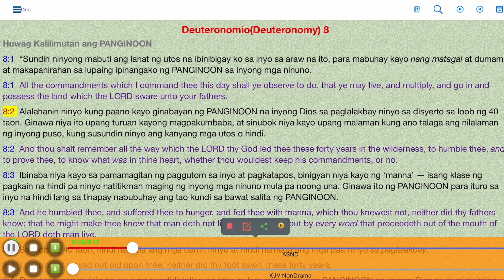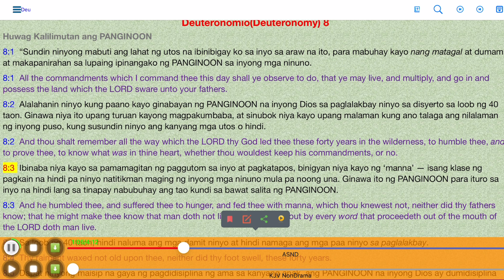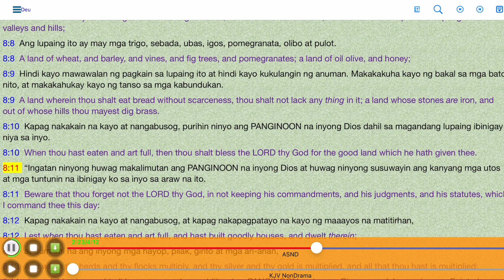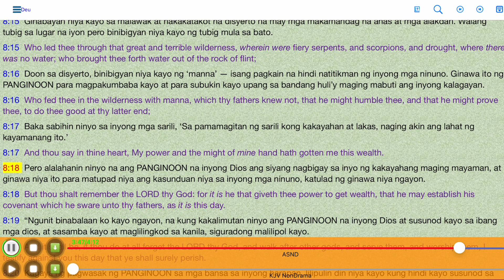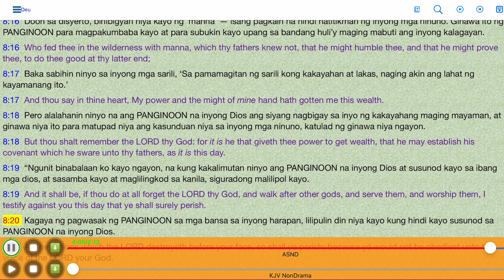0161 Deuteronomy 8 l Ang Banal Na Bibliya l Rosas Family Tv